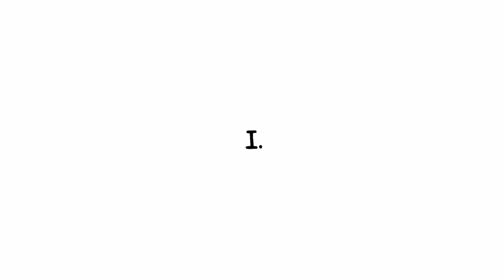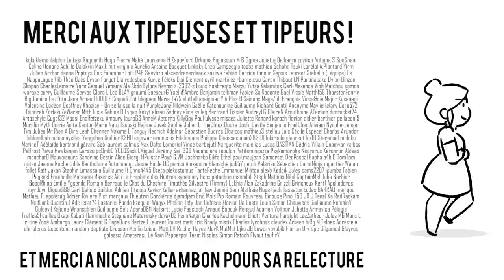Comment devient-on cannibale ? Ft. Nota Bene, Les Topovaures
L'histoire est jalonnée d'épisodes de famine et quand c'est la galère, on est prêt à tout pour survire...

Encore un épisode animé et cette fois il a été fait par la talentueuse Leamlu, retrouvez-là sur insta et sur facebook :

Toujours big up à OTAAM qui nous fait les morceaux (avec un tout nouveau en cette année 2019)

La source utilisée est l'ouvrage "Bouffes bluffantes" de Nicolas Kayser-Bril.

Un énorme merci à Nicolas Cambon, doctorant en histoire spécialiste du cannibalisme, pour sa relecture.

Et merci à Bart, Ben de Nota Bene et Calie de Calidoscope pour leurs magnifiques voix !

Tipeee :
manonbrilcuah

N'hésitez pas à partager pour soutenir ce joli projet qui me tient beaucoup à cœur et pour le jeu des commentaires, vous pouvez poster en commentaire : miam.

POUTOUS